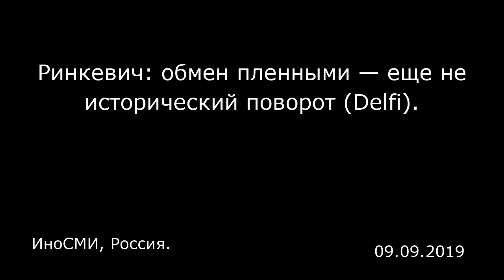Ринкевич: обмен пленными — еще не исторический поворот (Delfi). ИноСМИ, Россия.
Ринкевич: обмен пленными — еще не исторический поворот (Delfi).
ИноСМИ, Россия.

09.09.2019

Прошедший в минувшее воскресенье телефонный разговор между президентом РФ Владимиром Путиным и президентом Франции Эммануэлем Макроном, в ходе которого лидеры двух стран обсудили ситуацию на востоке Украины, глава МИД Латвии Эдгар Ринкевич не считает «историческим поворотом». Он также с осторожностью комментирует проведенный на днях обмен пленными между Украиной и Россией, сообщает «Делфи» . Глава МИД Латвии Эдгар Ринкевич в эфире передачи «Утренняя панорама» на Латвийском телевидении заявил, пока что рано надеяться, что обмен пленными [состоявшийся между Россией и Украиной] может обозначить поворотный момент в отношениях Киевом и Москвой. По мнению Ринкевича, разговор Путина с Макроном и обмен пленными можно рассматривать как своего рода подготовку к грядущему нормандскому саммиту. В субботу, 7 сентября, Россия и Украина произвели обмен заключенными. Самолет с гражданами Украины прибыл в киевский аэропорт «Борисполь». В то же время самолет с россиянами приземлился в московском аэропорту Внуково. Обмен заключенными был проведен по формуле 35 на 35. В Киев прибыли 24 украинских моряка, задержанных российской береговой охраной в Керченском проливе неподалеку от аннексированного Россией Крыма, и 11 политзаключенных, включая режиссера Олега Сенцова. Украинцев в аэропорту встречали родственники, а также президент Украины Владимир Зеленский и другие официальные лица. Материалы ИноСМИ содержат оценки исключительно зарубежных СМИ и не отражают позицию редакции ИноСМИ.